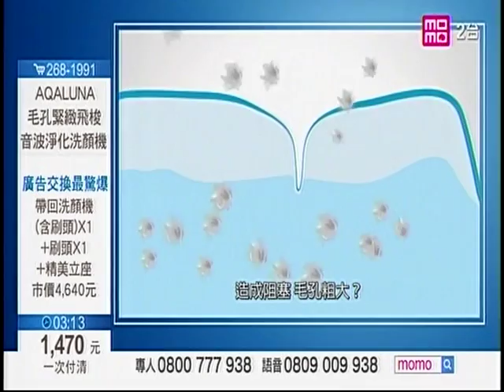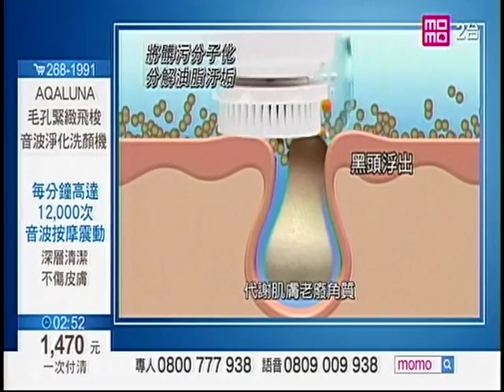VTS 01 2